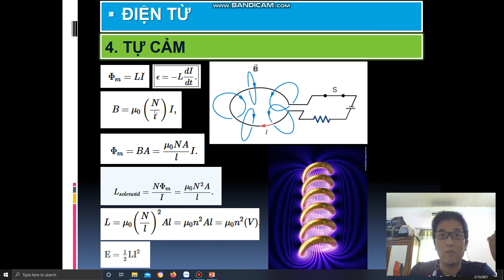Vat Ly A2_Cảm Ứng ĐiệnTừ 2_Độ tự cảm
Bài giảng ngắn về độ tự cảm